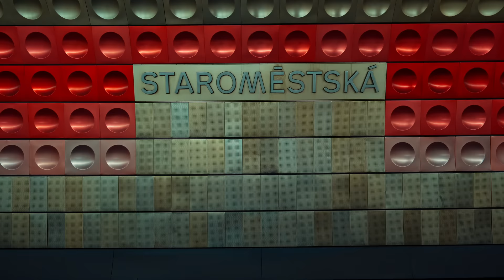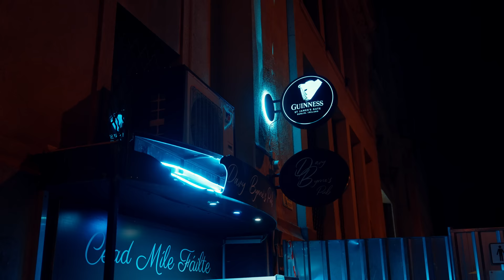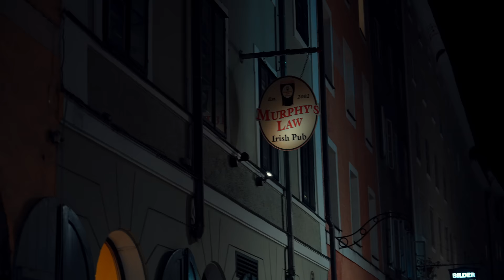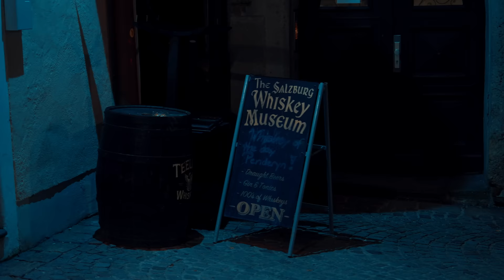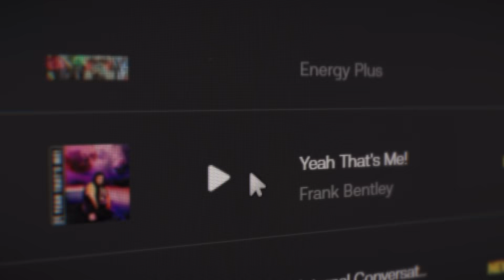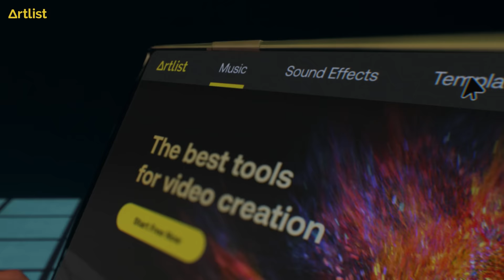A Photographer Explores Prague, Budapest, and Salzburg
Alicia and I did a little winter Europe trip to wrap up 2023. We visited Prague, Budapest, and Salzburg and had a grand ol' time. Plenty of photos were taken and plenty of Guinnesses were slugged. Hope you enjoy this mini tour around three wonderful European cities. Cheers!
For mail-in orders please write your name, email, and phone number on a piece of paper or note card and put it inside the envelope with your film; write my name as well to receive the 10% off. Please include: 16 or 64-bit color, JPG or TIF, color or b&w, film disposed of or mailed back. If you are dropping your film off in person, just mention my name to receive the discount.